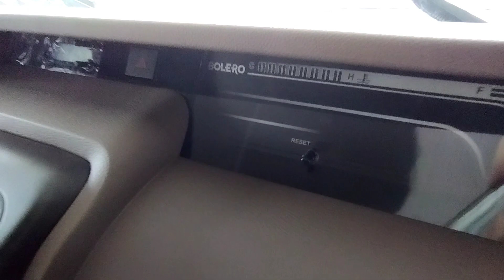Mahindra Bolero 2022 भारत 🇮🇳 की देशी SUV का New Model ₹9.99 लाख ❤